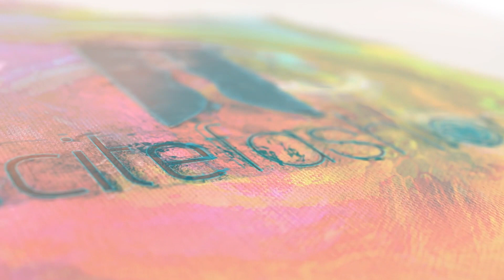EASY INVERTED PLEAT MAKING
Lecturer - Prasseja M.M
MES Arts & Sciences
Kerala, Calicut, Chathamangalam